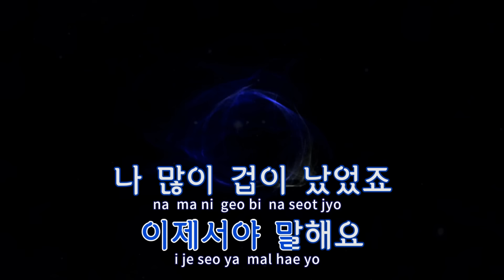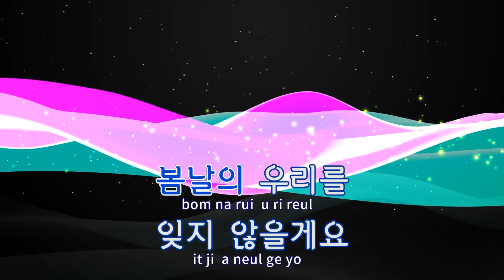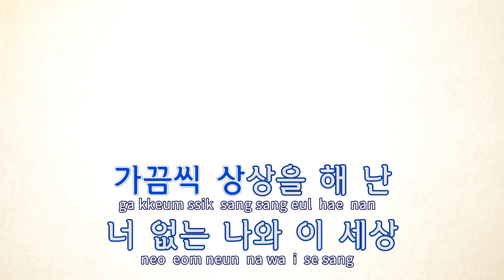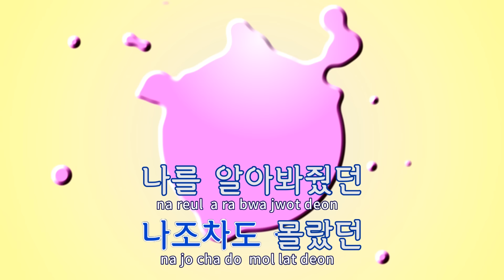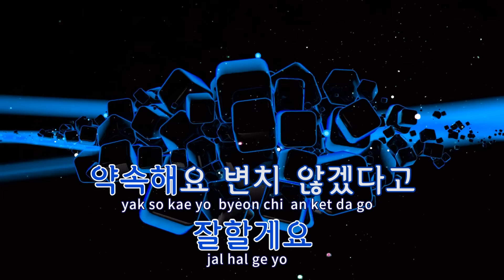[TJ노래방] 약속해요(고백 Ver.) - 워너원 / TJ Karaoke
약속해요(고백 Ver.)  --  워너원